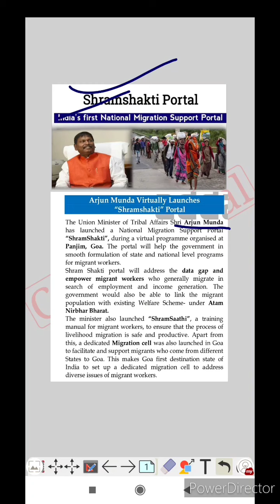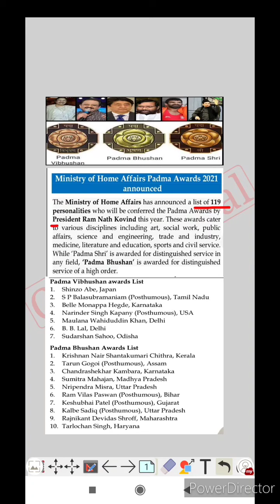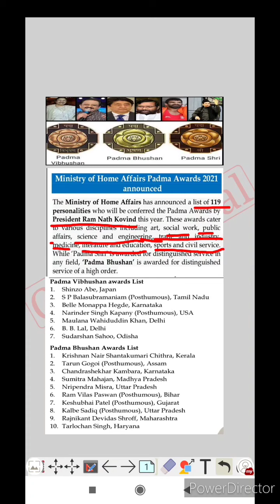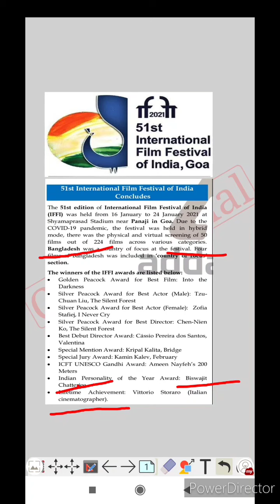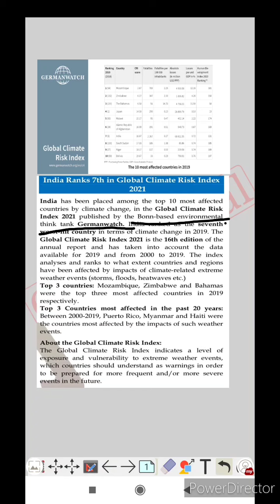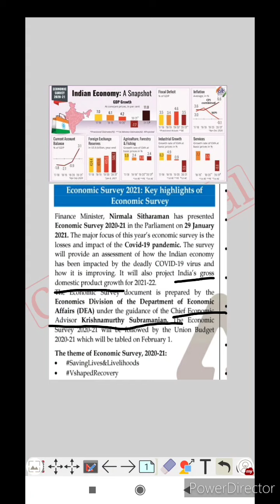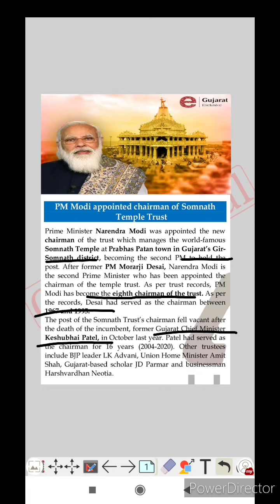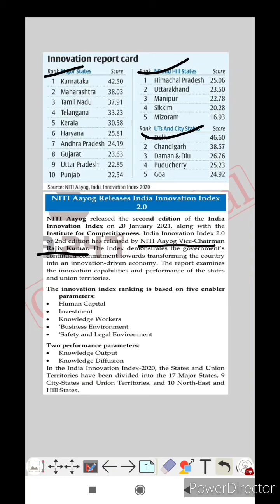Latest current affairs 2021_part3👈👈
january current affairs on my channel universal learning hub..